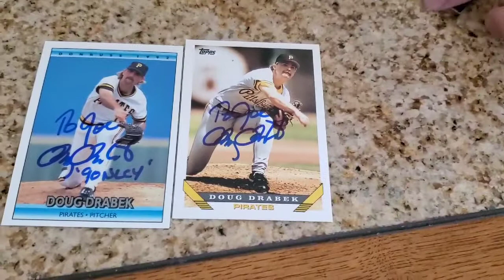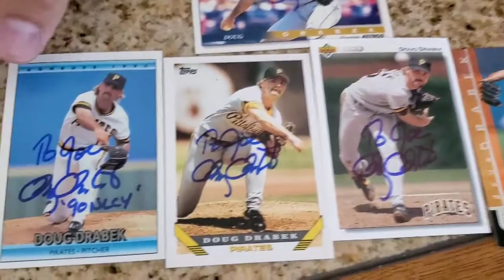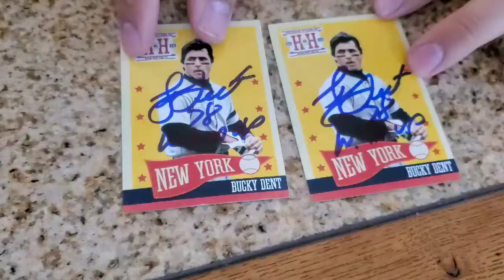THROUGH THE MAIL BASEBALL AUTOGRAPHS: Returns from Bucky Dent & Doug Drabek